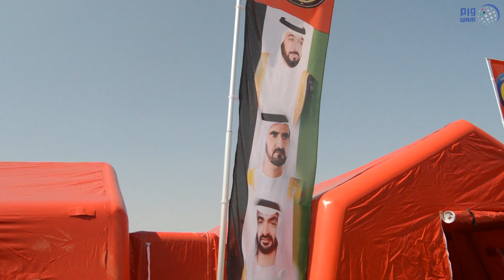تدشين المرحلة الثانية لمستشفى زايد في كوكس بازار لخدمة اللاجئين الروهينغا